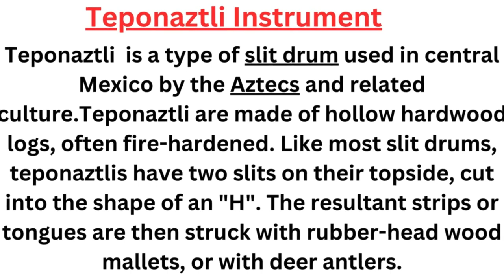Teponaztli Instrument#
Teponaztli  is a type of slit drum used in central Mexico by the Aztecs and related culture.Teponaztli are made of hollow hardwood logs, often fire-hardened. Like most slit drums, teponaztlis have two slits on their topside, cut into the shape of an "H". The resultant strips or tongues are then struck with rubber-head wood mallets, or with deer antlers.